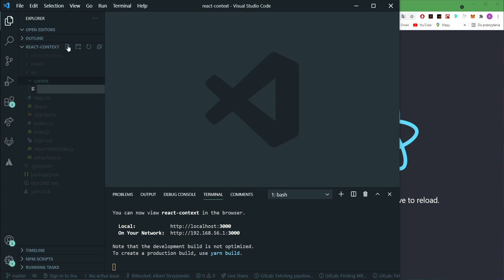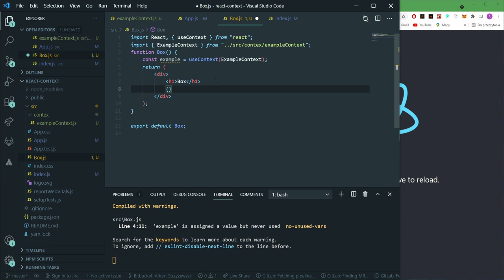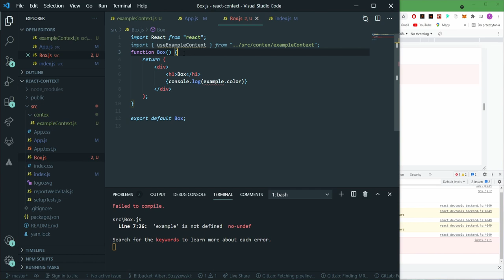React context - Kurs GatsbyJS #40